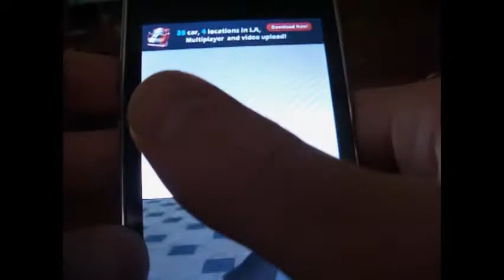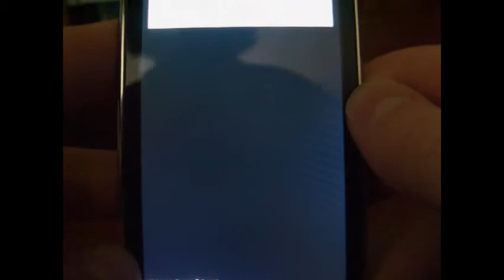The Slap Game for iPhone/iTouch review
slap that face !